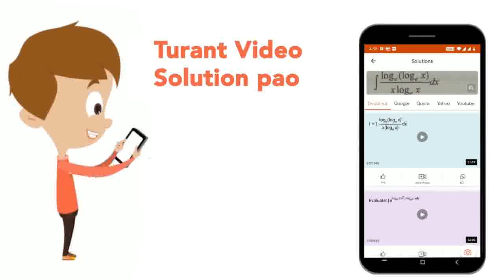The necessary condition for saturated solution is – | CLASS 12 | IONIC EQUILIBRUIM | CHEMISTRY ...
The necessary condition for saturated solution is –
Class: 12
Subject: CHEMISTRY
Chapter: IONIC EQUILIBRUIM
Board:IIT JEE

👉 Have Any Query? Ask Us.